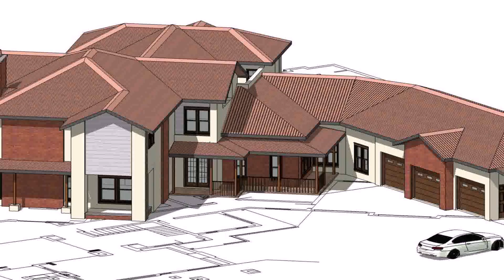Buy Car NY 5% DP